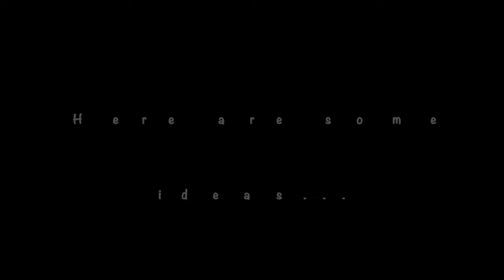Week 3 Traditional Dance - Yr3